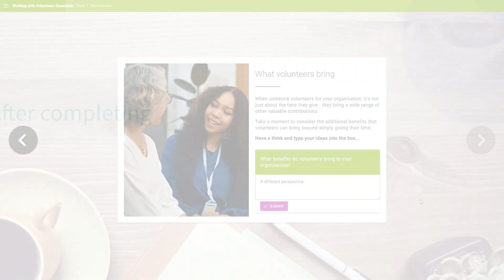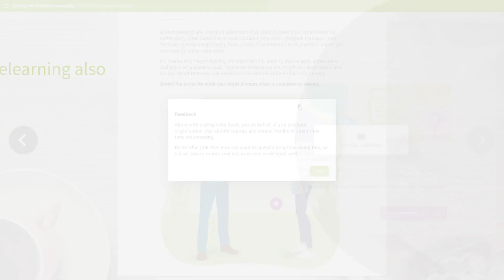Working with Volunteers Essentials elearning course from Nimble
This course will give you confidence in how to approach working with volunteers. We’ll take a look at the important distinction between paid and voluntary roles, advice for how to best support volunteers with onboarding and other training, plus how to motivate your volunteers so they have a great experience and keep returning to support your projects!